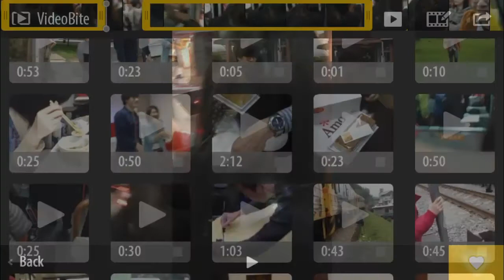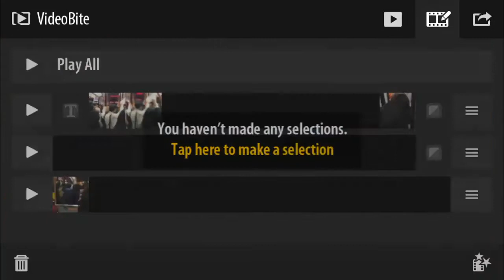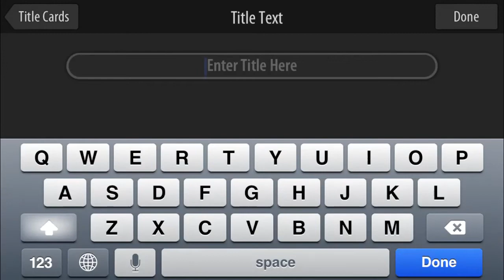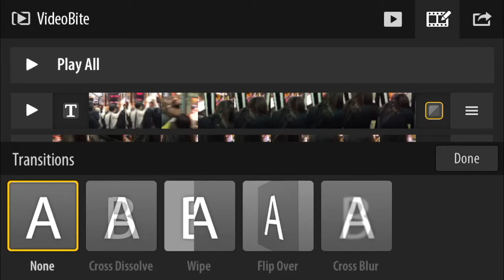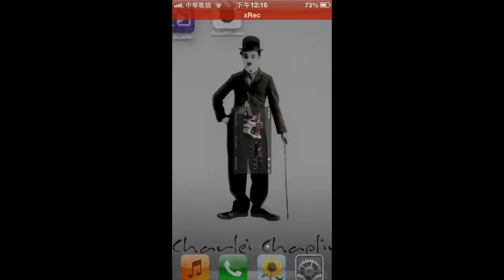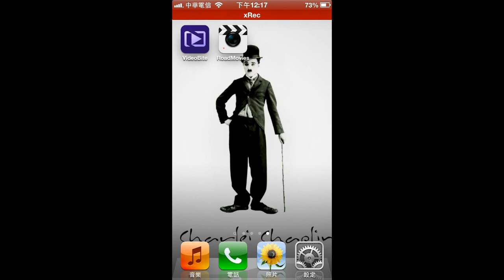iPhone 快速影片剪輯app【VideoBite】_特快車教學系列